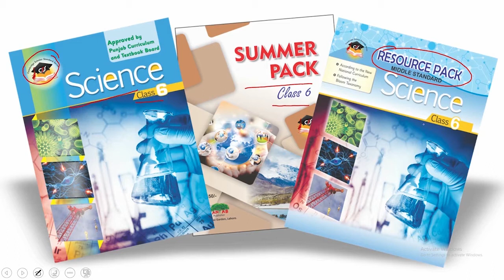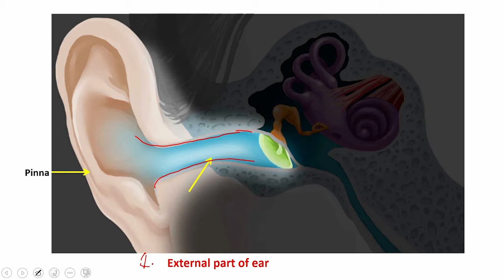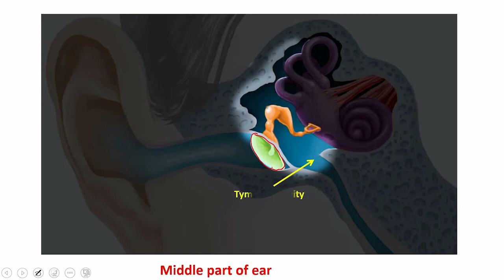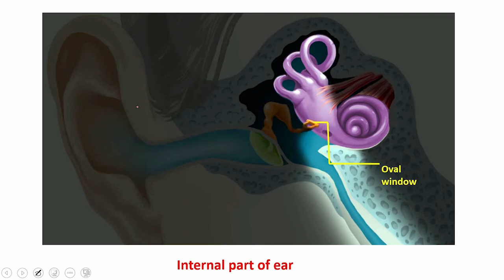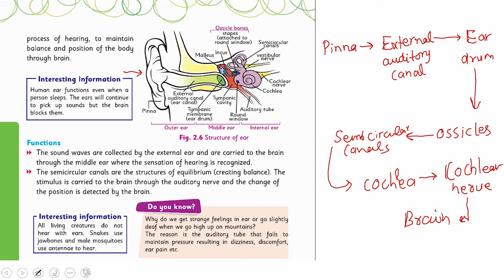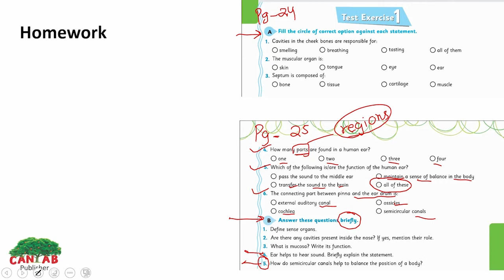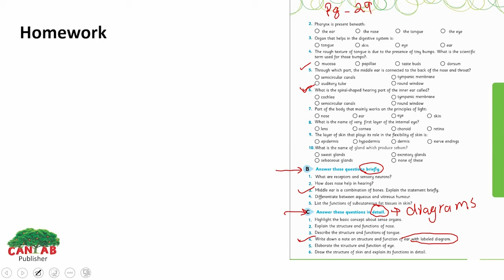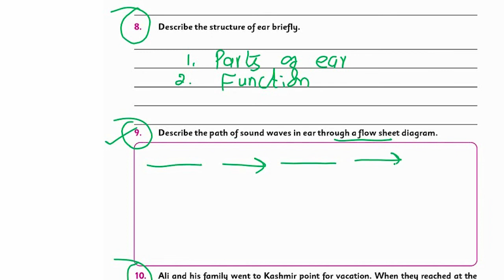KP Science Class 6 Chapter 2 Lecture 3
How to Learn KP Science 6 Chapter 2 Lecture 3

KP Science Class 6